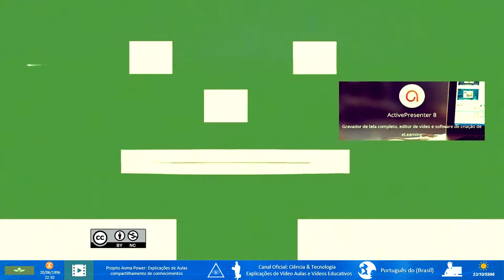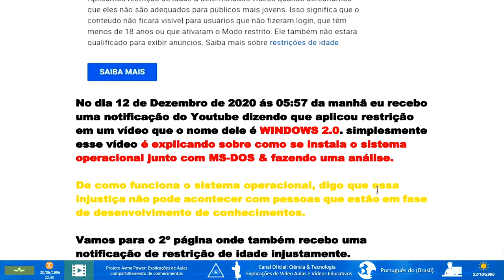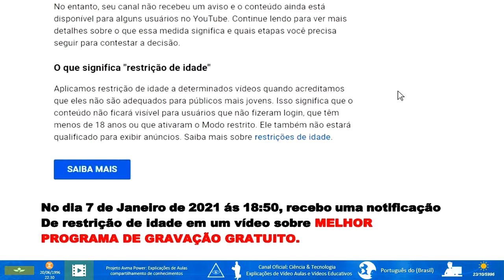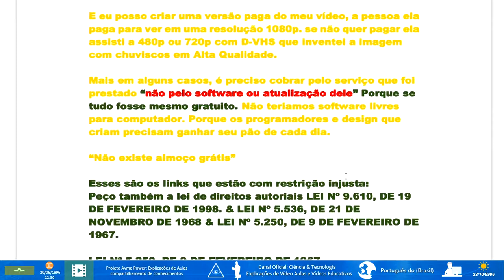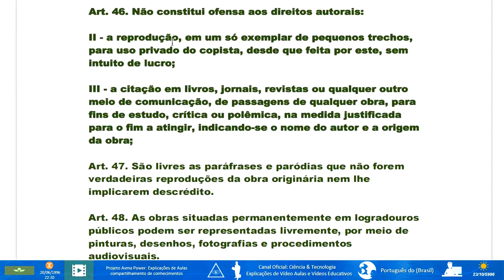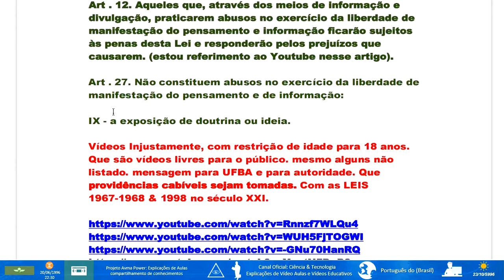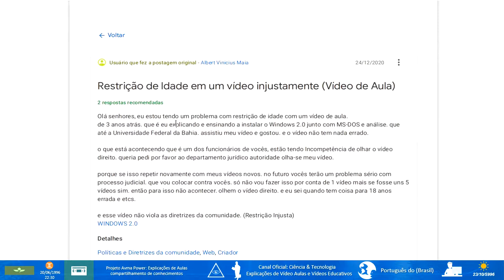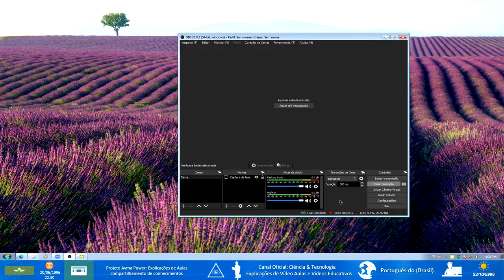⚖️ Restrição de Idade Injusta - Processo Judicial em Andamento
★INFORMAÇÕES IMPORTANTES★
Este vídeo analisa a incompetência do YouTube em impor restrições de idade injustas em conteúdos adequados para todos os públicos. Movendo uma queixa e um processo judicial no tribunal de justiça, apresento os motivos pelos quais estou tomando essa ação e meu único objetivo é a remoção dessa restrição injusta, sem buscar indenização. Peço amparo às leis de direitos autorais LEI Nº 9.610, DE 19 DE FEVEREIRO DE 1998, LEI Nº 5.536, DE 21 DE NOVEMBRO DE 1968 e LEI Nº 5.250, DE 9 DE FEVEREIRO DE 1967. Corrigindo ao Conselho Superior de Censura (17/01/2021): Sistema de Classificação Indicativa (DPJUS). Não toleramos que pessoas lucrem à custa de outras na internet. Descubra por que decidi criar este vídeo importante, e eu não estou mentindo. (Assistente Computador)

0:00 - Início do Vídeo
2:48 - Explicação sobre o processo judicial
Economize tempo assistindo a partes específicas do vídeo.